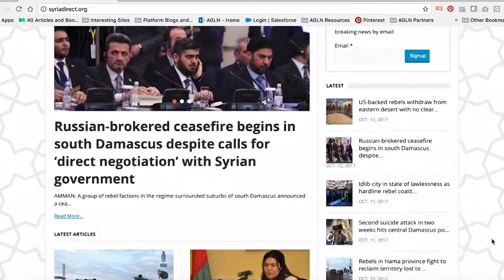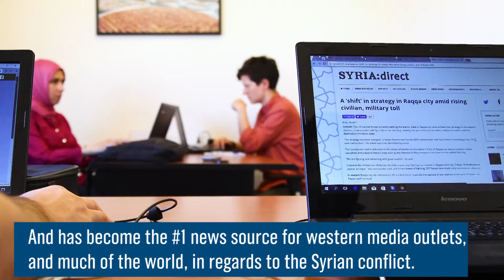Announcing The 2017 McNulty Prize Laureates: Amjad Tadros | Syria Direct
Syria Direct  |  Amjad Tadros
Jordan, Middle East Leadership Initiative

By training new generations of Syrian reporters, entrepreneur and award-winning journalist Amjad Tadros is ensuring that Syrian perspectives are heard, and that the world has access to objective, truthful in-depth reporting on the region.

"There is a genuine desire among readers for independent, credible reporting on Syria from a Syrian perspective. Our aim was to teach aspiring Syrian journalists one simple fact: that reporting the truth – even when it doesn’t support your personal opinion – is the only way to the story." – Amjad Tadros